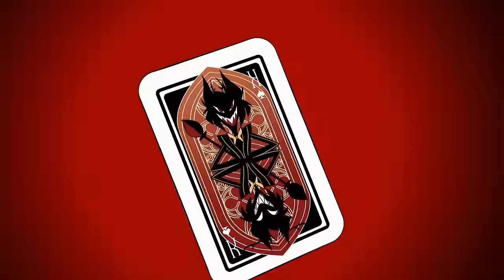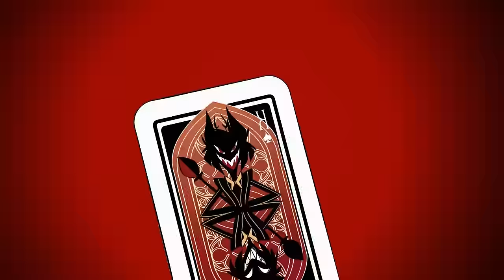Hazbin Hotel Wasn't Worth The Wait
If you are wondering why all the footage is reversed, it's for YouTube copyright reasons, boy do I love reviewing shows.